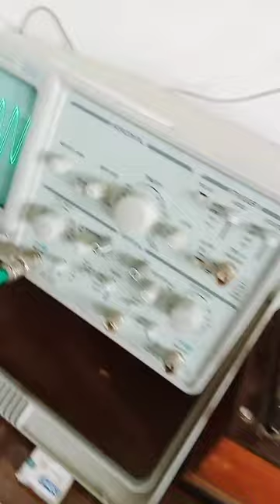CRO experiment setup